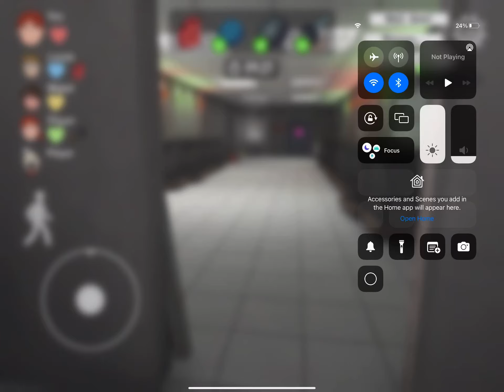Winning as the kids￼ and Rod in Ice Scream United￼